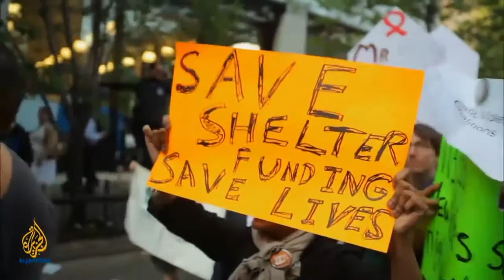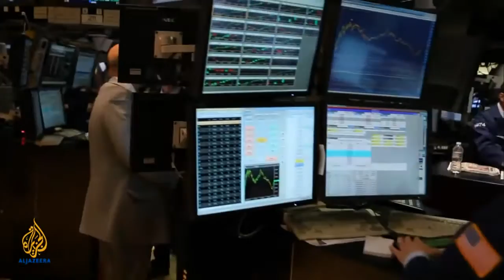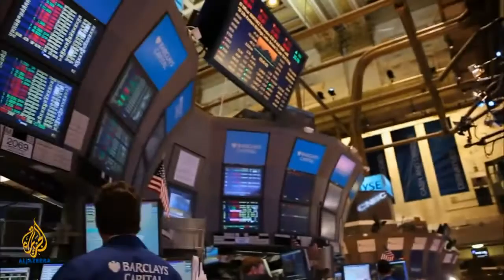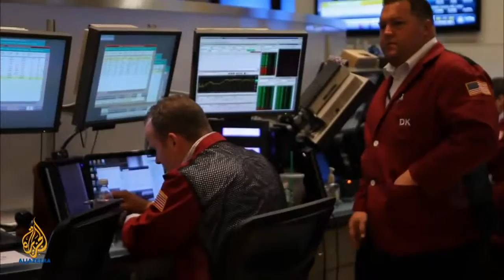Fault Lines The Top 1%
The richest 1% of US Americans earn nearly a quarter of the country's income and control an astonishing 40% of its wealth. Inequality in the US is more extreme than it's been in almost a century -- and the gap between the super rich and the poor and middle class people has widened drastically over the last 30 years.Meanwhile, in Washington, a bitter partisan debate over how to cut deficit spending and reduce the US' 14.3 trillion dollar debt is underway. As low and middle class wages stagnate and unemployment remains above 9%, Republicans and Democrats are tussling over whether to slash funding for the medical and retirement programs that are the backbone of the US's social safety net, and whether to raise taxes -- or to cut them further.The budget debate and the economy are the battleground on which the 2012 presidential election race will be fought. And the United States has never seemed so divided -- both politically and economically.How did the gap grow so wide, and so quickly? And how are the convictions, campaign contributions and charitable donations of the top 1% impacting the other 99% of Americans? Fault Lines investigates the gap between the rich and the rest.